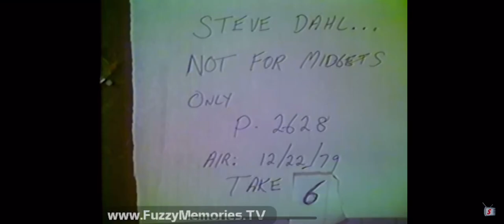Steve Dahl and his wife Janet - Not For Midgets Only 1979